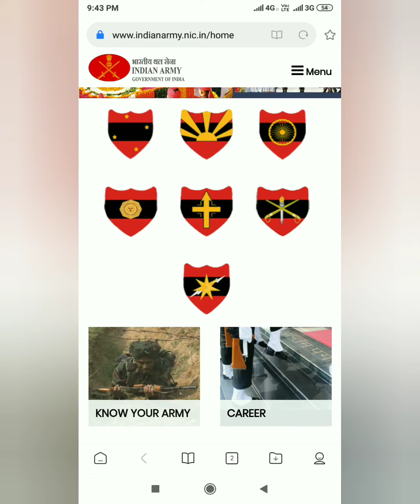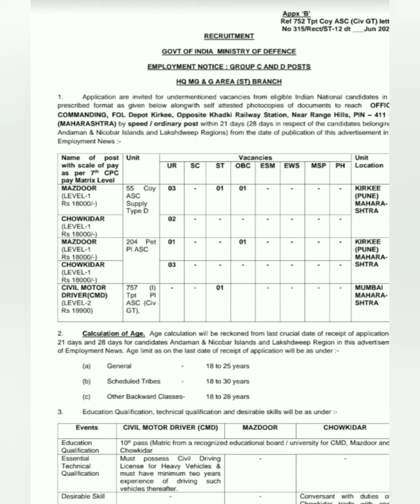Indian Army Mazdoor Chowkidar, Driver Job Vacancy 2021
Hi viewers, in this video talking about Indian Army Mazdoor Chowkidar, Driver Job Vacancy 2021
Topics covered:
1) Latest Job Vacancy 2021
2) Job Vacancy 2021